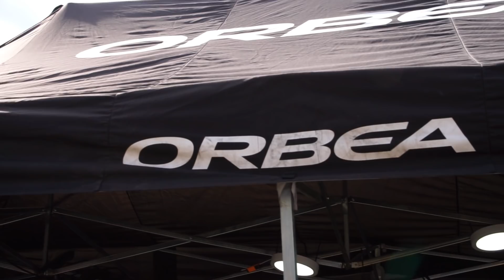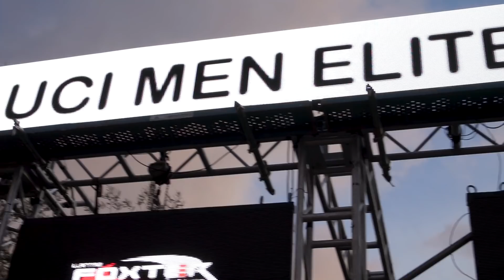Cómo abrir un coche | Ibon Zugasti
Resumen de los días de Ibon Zugasti en Río PInto UCI Marathon Series, Argentina.